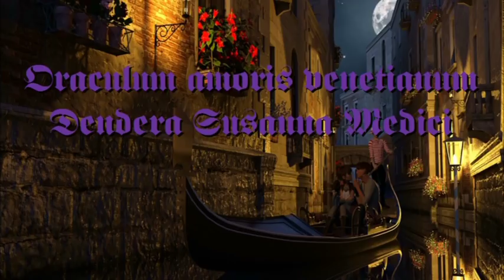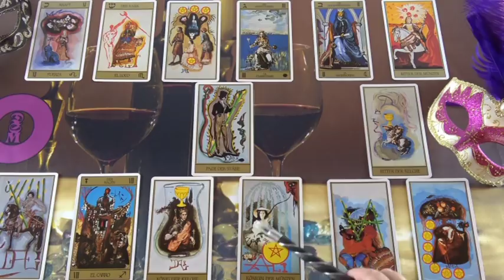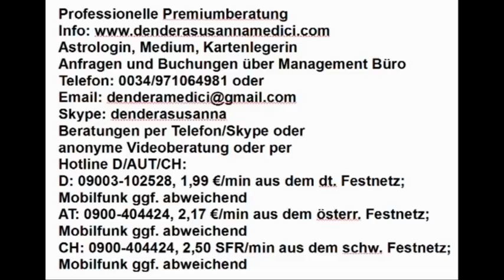Kommt er zurück? (Liaria)